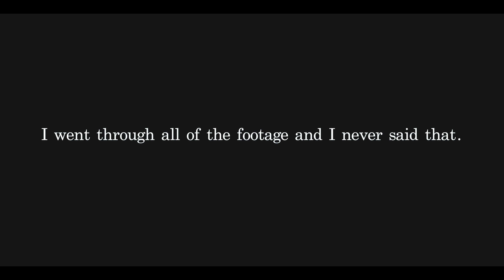I bought something... (just a little expensive😅)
Dylan’s Instagram: @d.y.l.a.n.w.i.l.k.i.n
Dylan’s Snapchat: dylan.wilkin0